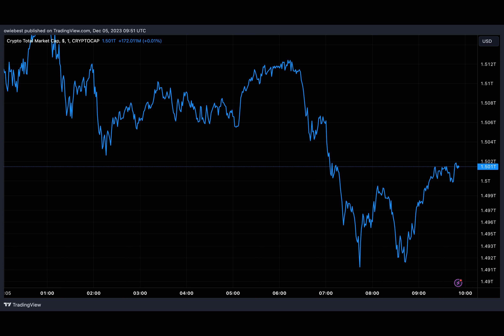The Bulls Are Back: Crypto Institutional Inflows Balloon To 2021 Levels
Crypto investment products have experienced another week of inflows, bringing the run to 10 consecutive weeks. According to CoinShares’ latest report on digital asset investment funds, inflows into crypto products totaled $176 million last week, bringing the total inflow in 10 weeks to $1.76 billion. The timing is not a coincidence, as most cryptocurrencies turned green again last week in terms of price action.